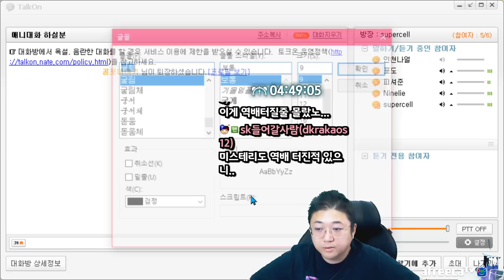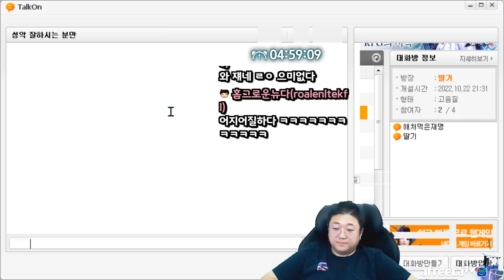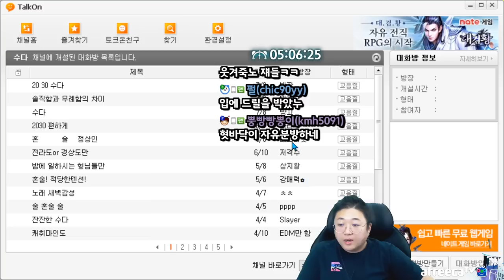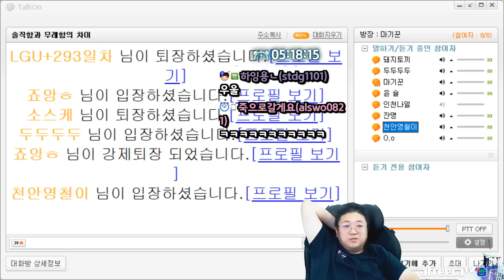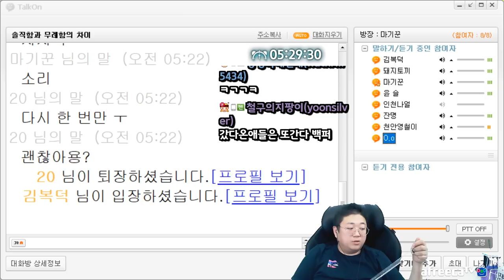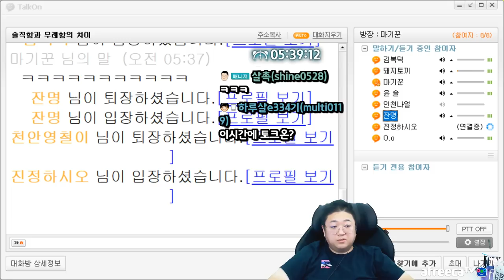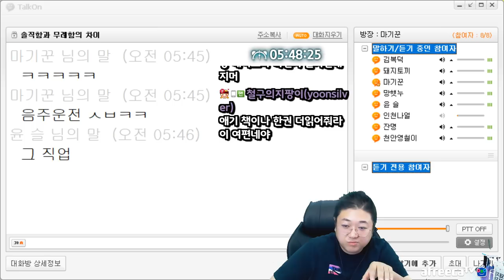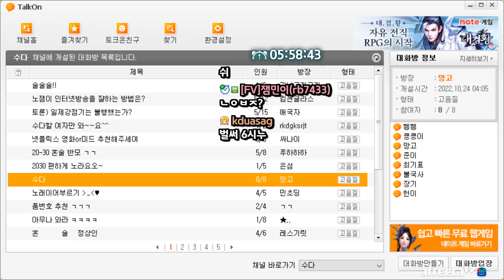약빨방 성악전문가 김야인 (22.10.23-6)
[음원출처]